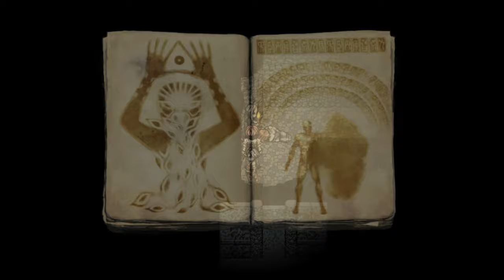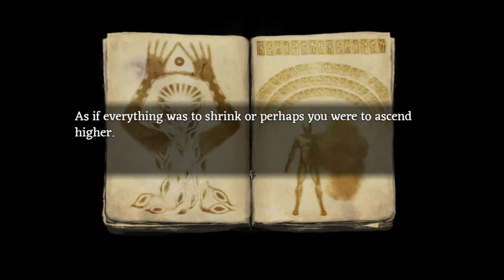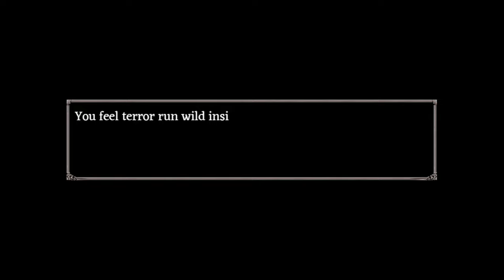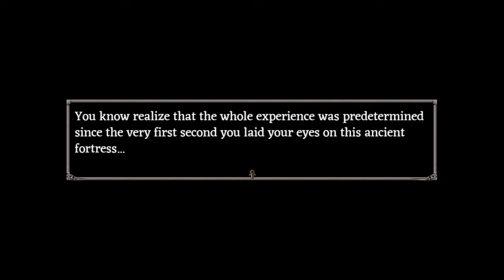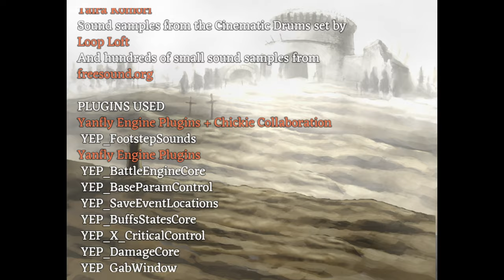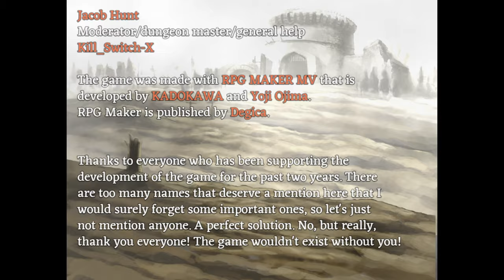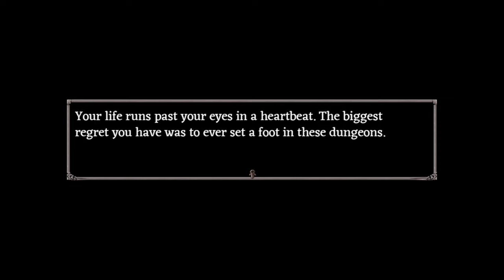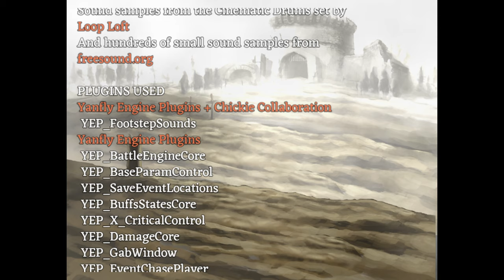[#24][BEZ CENZURY] Fear & Hunger PL - THE OLDER ONE! 🙀